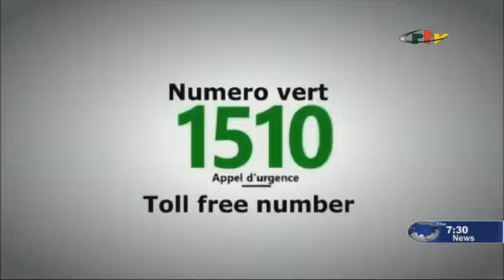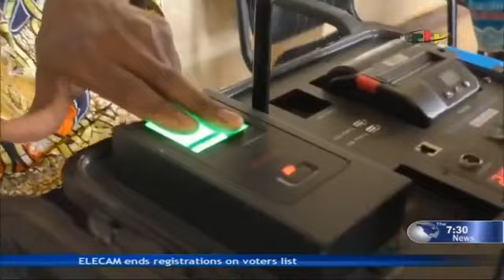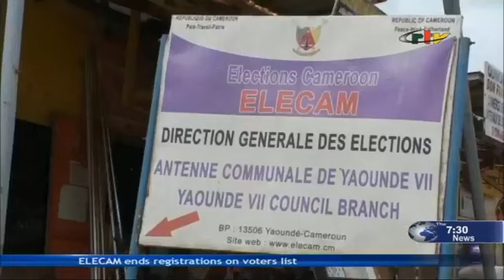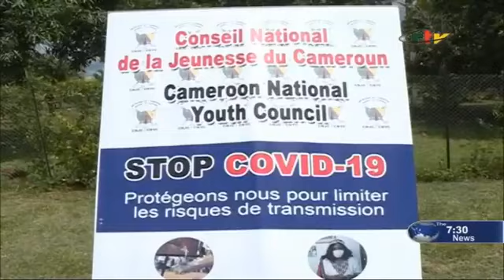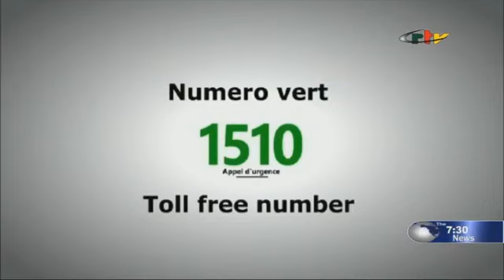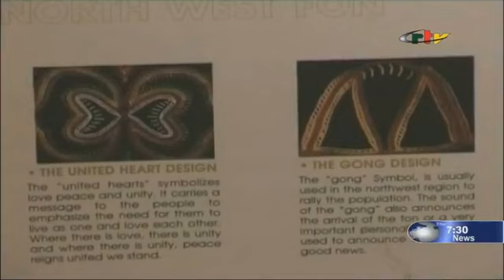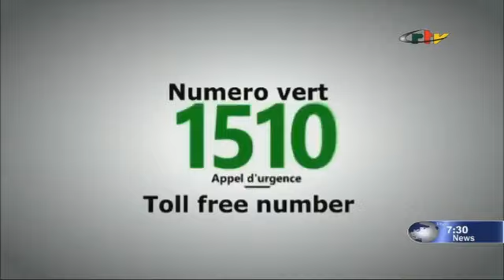The 07.30 PM News: CHAN, 30 Called to Camp - Monday 31st August 2020, Crtv